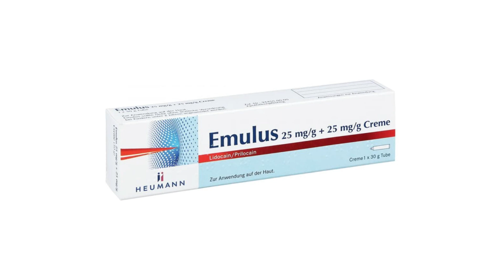So tun Spritzen nicht mehr weh! - Betäubungscremes (Emla & Co)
Es tut normalerweise ja leider immer etwas weh, wenn man sich Insulin spritzt, einen Katheter oder einen neuen CGM-Sensor setzt, aber durch zum Beispiel Emla, Anesderm & Emulus verschwindet wie von Zauberhand der Schmerz und man merkt rein gar nichts mehr von diesen Eingriffen. Wie diese Betäubungscremes funktionieren, wie man sie anwendet & wie meine Erfahrungen damit waren, erzähle ich in diesem Video.

00:00 - Intro
00:43 - Anwendungszwecke
01:23 - Wirkung
02:16 - Creme auftragen
06:10 - Meine Erfahrungen
10:50 - Wo kaufen?
13:12 - Betäubungspflaster & -sprays
14:36 - Fazit

*Die gekennzeichneten Afilliate-Links unterstützen diesen Kanal und mich - Du musst aber trotzdem nicht mehr bezahlen :)